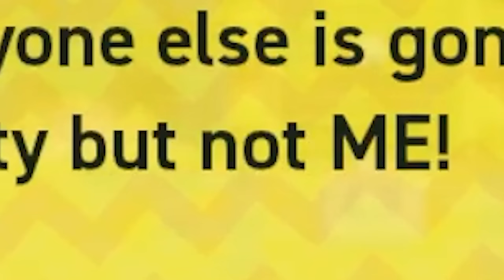Don't play Mario Wonder like this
[EPISODE 4] We've learned the dark ways of Mario Wonder and our friendship is falling apart at the seams.